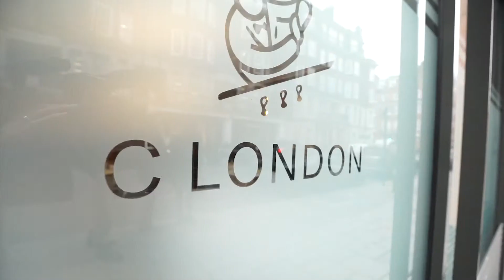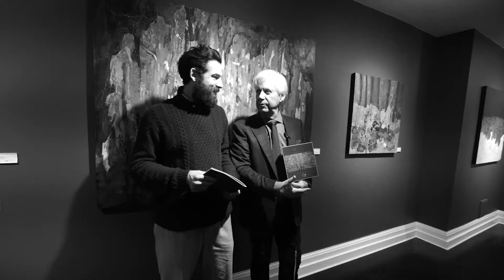5 1 James Nicholls